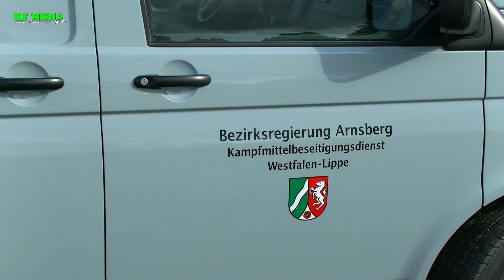Bombe erfolgreich entschärft in Rheine